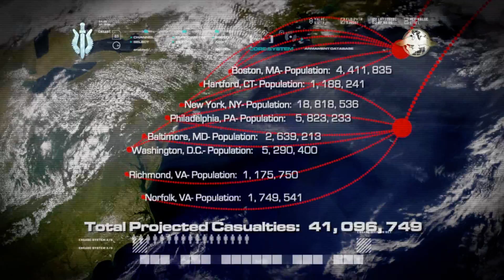#17 Call of Duty 4: Modern Warfare